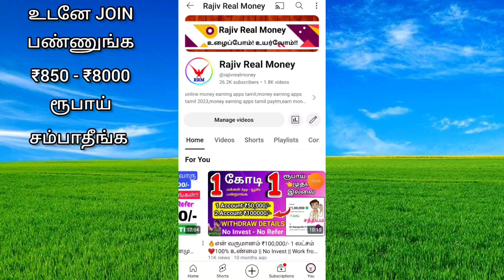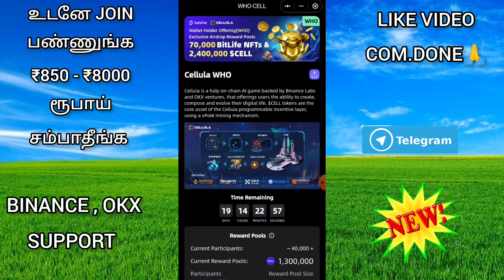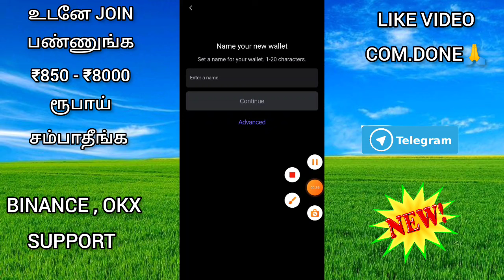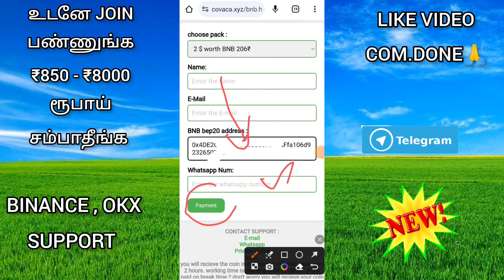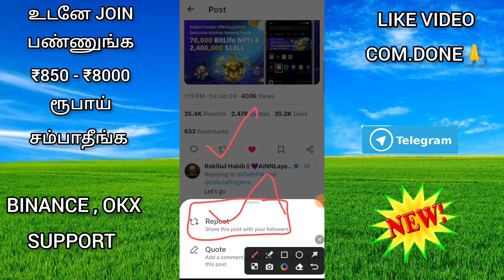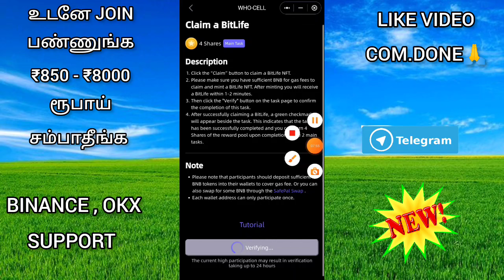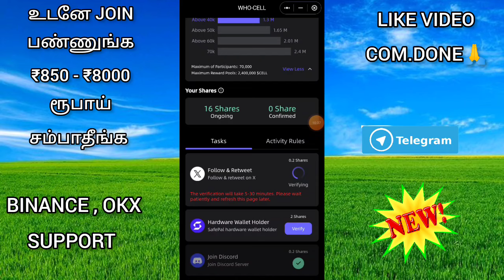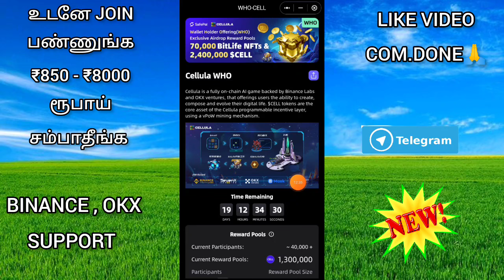🔴Earn; ₹850 - ₹8000 Rs | உடனே பணம் சம்பாதிக்கலாம் | உடனே WITHDRAW எடுக்கலாம் | NEW EARNING APP PROOF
💠Today Video Links:👇👇👇

70k User Join Event End

🔷More Earning Apps (தினமும் 10000 ரூபாய் சம்பாதிக்க இந்த Link 👇👇👇check பண்ணுங்க